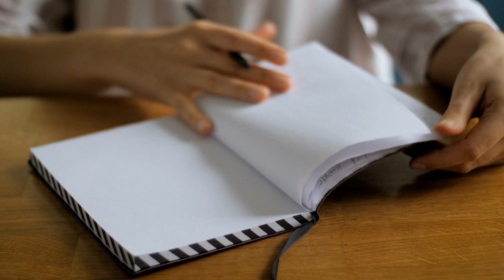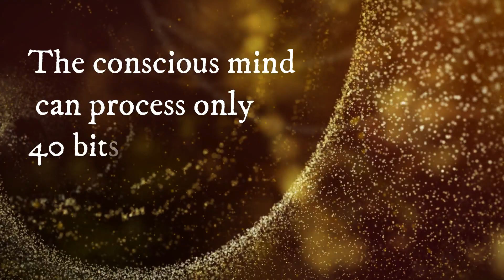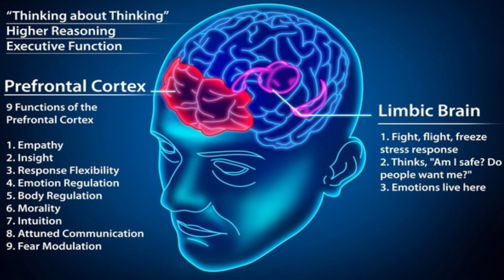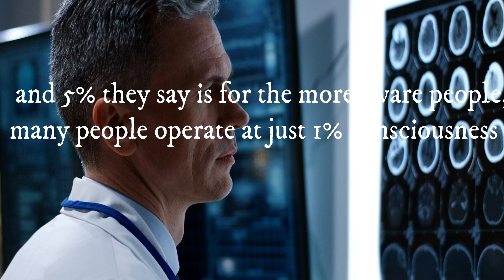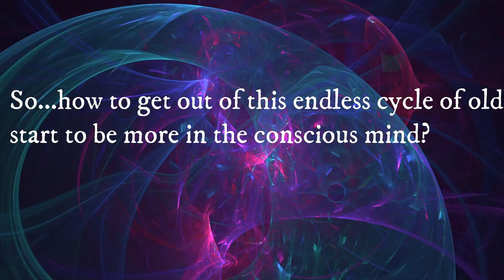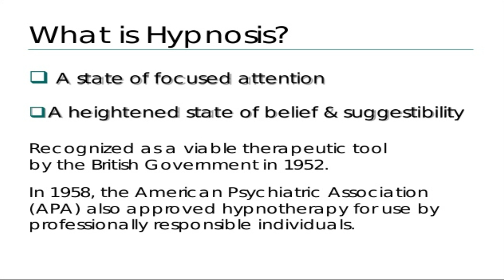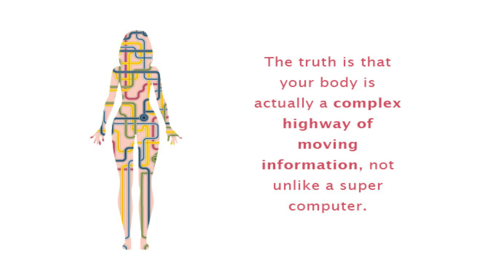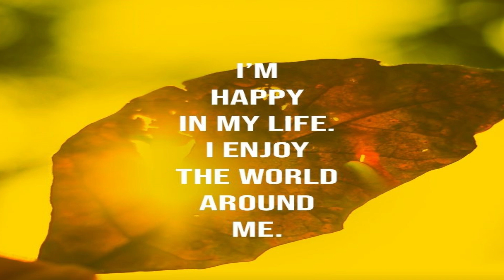Most Powerful Strategies to Reprogram Your Subconscious Mind! This is going to Change Your Life!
"Right behind your forehead is the pre-frontal cortex – the centre of consciousness. Your identity versus anyone else’s identity. This is your conscious mind. The other 90% of the brain was there before the conscious part evolved, that’s the subconscious. In the subconscious, things happen below your awareness, below (or “sub”) consciousness."

"We are not victims of anything other than the programs we are operating from. Change the programs you are operating from. If your subconscious programs match the wishes and desires of the conscious mind, your life will be one continuous honeymoon experience for as long as you live on this planet."  Dr. Bruce Lipton

Timestamps:
01:50
The Human Mind - The Subconscious Mind and The Conscious Mind
How A Belief is formed
95% to 99% of your life comes from your programming of your Subconscious Mind
If you have negative programming, 95% of the day you will create that negative experience of your life.
The importance of Will Power
10:40
Strategies to Reprogram Your Subconscious Mind
Be Conscious and don't play the program
Hypnosis. Repetition. Holographic repatterning. EMDR. EFT. PSYCH-K. Belief change modality.  Get out of the comfort zone...and other easy steps to reprogram your mind.

If you watched till the end, thank you 💖

Books I Recommend:
The Biology of Belief 10th Anniversary Edition By Dr.Bruce Lipton
The Honeymoon Effect By Dr.Bruce Lipton
The Spontaneous Evolution Experience: The Choice to Become a New Species By Dr.Bruce Lipton
Breaking the Habit of Being Yourself: How to Lose Your Mind and Create a New One by Dr..Joe Dispenza

Footage licensed through Videoblocks and
Videohive.
Music licensed through Audiojungle.